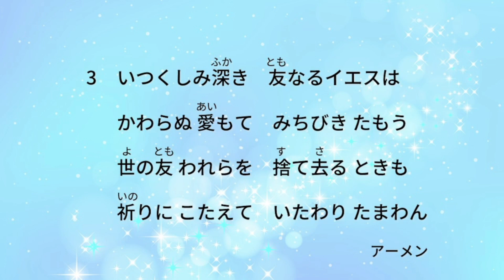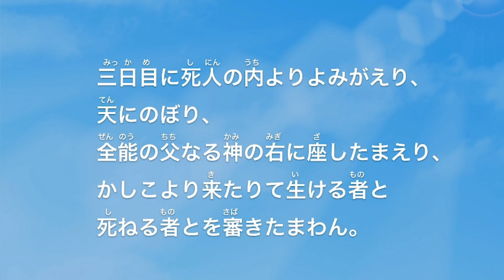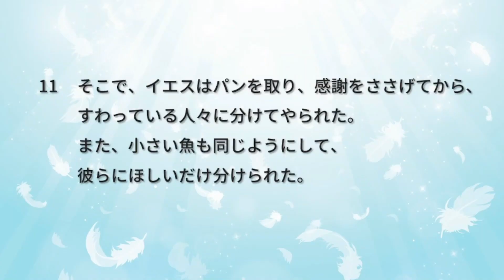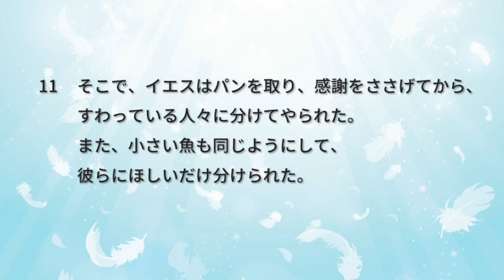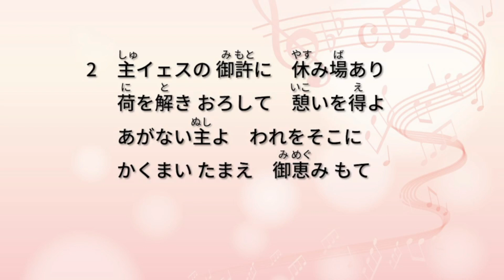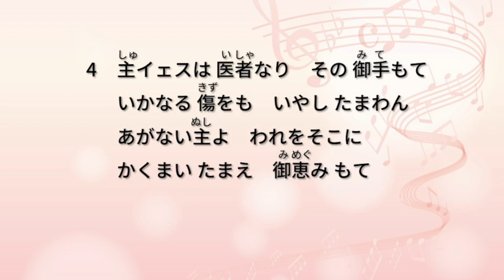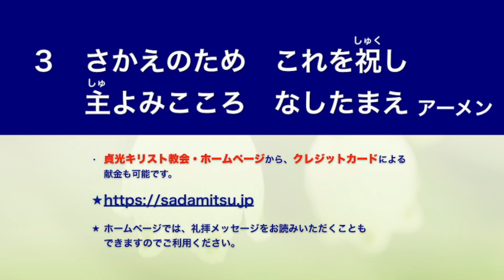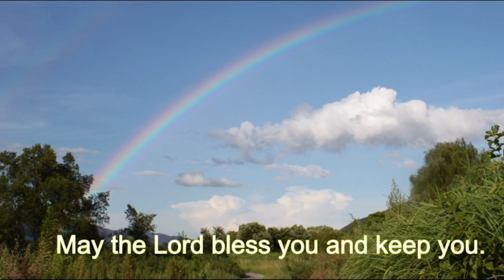2024年1月28日・貞光キリスト教会礼拝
礼拝順序

0:00 オープニング
0:20 奏楽
2:00 招詞　詩篇133：1～3
2:45 讃美歌312　いつくしみ深き
5:34 主の祈り
6:20 使徒信条
7:25 祈祷
10:28 聖書朗読　ヨハネ6：1～14
12:55 説教　『ありあまる恵み』
37:49 祈祷
38:19 聖歌492　主イエスのみそばに
41:47 献金　讃美歌547　いまささぐる
43:25 頌栄541　 父、御子、御霊の
祝祷
報告